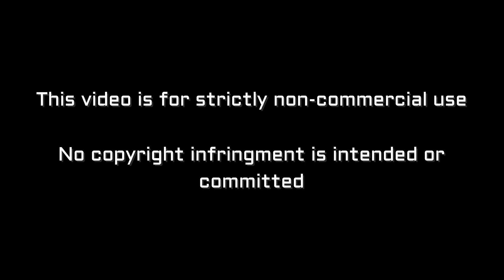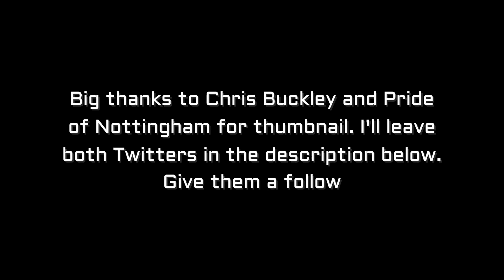Barrow vs Notts County - Table toppers toppled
Vlog of Barrow vs Notts County from Holker Street

Barrow - Dixon, Hird, Platt, Jones, Kay, Hardcastle, White, Brough, Rooney, Quigley, Angus
Subs - McDonnell, Brindley, Rawlinson, Lacey, McCrory, Bagan, Doyle, O'Brien, Crawford, Thomas, Wilson
Subs - Long, Roberts, Boldewijn, Dennis, Wootton